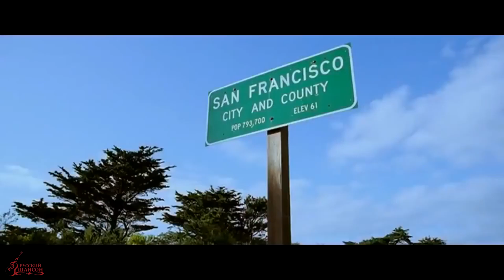Ну вот и все.шансон 2019 💗